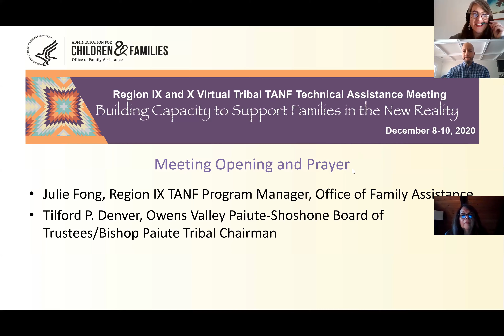Welcome and Meeting Opening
Julie Fong from Office of Family Assistance (OFA) introduced OFA Director, Clarence H. Carter, to give the opening remarks. Mr. Carter welcomed participants with a call to use TANF funds to uplift vulnerable families. Programs should veer away from focusing simply on delivering services to helping participants grow beyond reliance on safety net services. Mr. Carter highlighted that OFA and its Regional staff have worked hard to keep programs running smoothly and towards the goal of family self-sufficiency. His vision for OFA includes decreased need for safety net services as individuals and families move toward long-term self-sufficiency. Mr. Carter also addressed the nearing end of his term as Director of OFA. He thanked everyone at OFA for their hard work and dedication during his time as Director and stated that he is looking forward to seeing what the TANF program continues to do for economically and socially vulnerable individuals and families. He ended his remarks by encouraging the audience to remember that though their jobs can be tough, their work is essential and important to help individuals and families meet their needs.